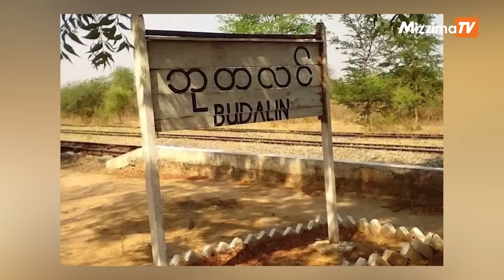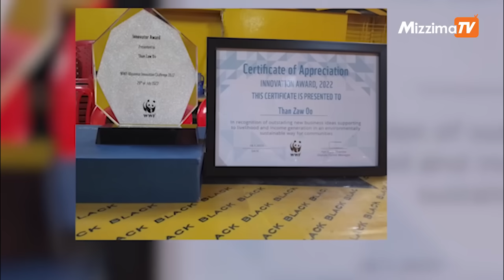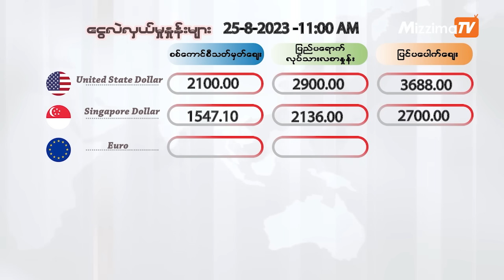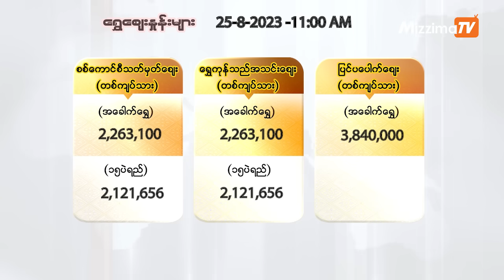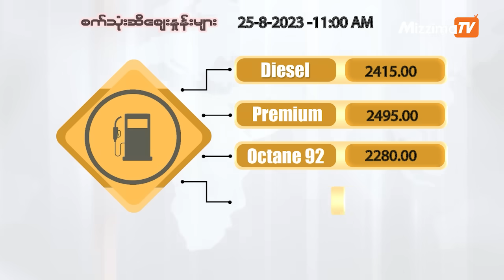ဩဂုတ်လ (၂၅) ရက်၊ မွန်းတည့် ၁၂ နာရီ Mizzima News Hour မဇ္စျိမသတင်းအစီအစဥ်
00:55- ဘုတလင်မှာ သံဃာ ၃ ပါး ပျောက်ဆုံးနေလို့ ပကဖ စုံစမ်းစစ်ဆေးနေတဲ့ သတင်း
02:08- ကရင်နီပြည်မှာ ပညာသင်ခွင့်ဆုံးရှုံးနေသူတွေအတွက် အခမဲ့ပညာရေးအစီအစဉ်ဖော်ဆောင်နေတဲ့ သတင်း
04:49- မြိတ်မြို့က စွန့်ဦးတီထွင် အုန်းဆံမျှင်အလှပန်းအိုးတွေ ဈေးကွက်မှာ စတင်ဖြန့်ချီနေတဲ့ သတင်းနဲ့
09:15- ရွေးကောက်ပွဲဝင်ဖို့အတွက် အီးယူကော်မရှင်ဒုဥက္ကဌ ရာထူးမှနုတ်ထွက်တဲ့သတင်းအပါအဝင် တခြား အရေးကြီးသတင်းတွေနဲ့  စိတ်ဝင်စားဖွယ်သတင်း တွေကို တင်ဆက်ပေးသွားမှာပါ။